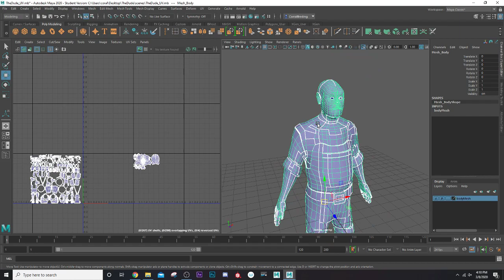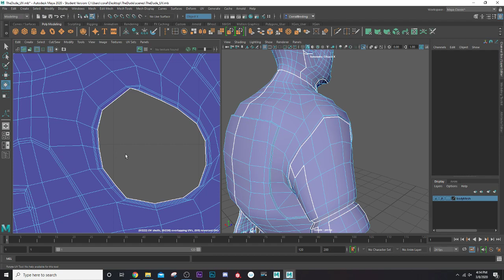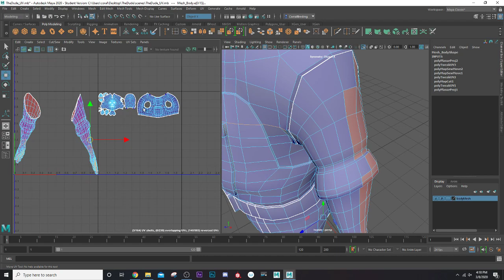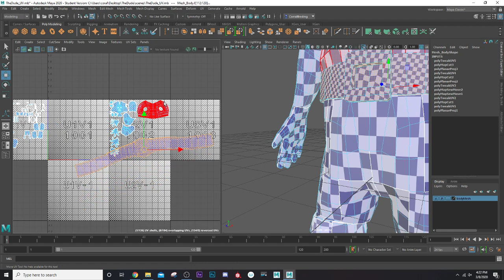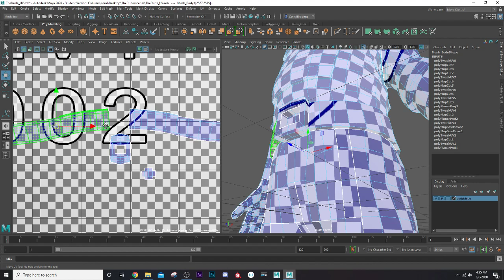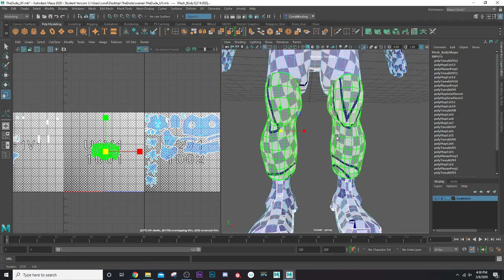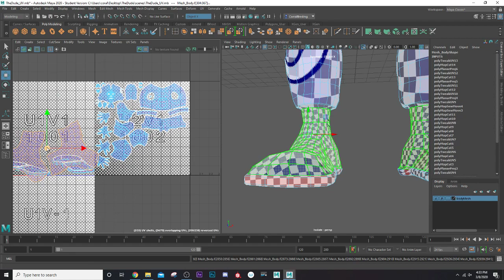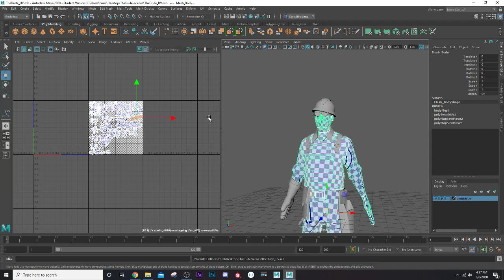Maya UV mapping tutorial: Team Fortress construction worker Part 2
In this short series we will walk through UV mapping our character in Maya using best practices and preparation tactics for exporting the model to Substance painter or related type texturing programs.